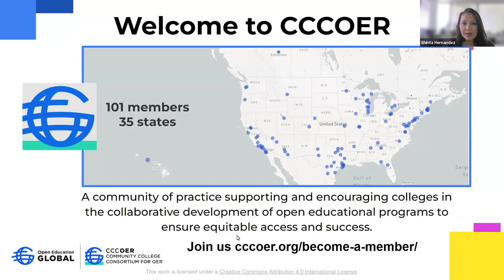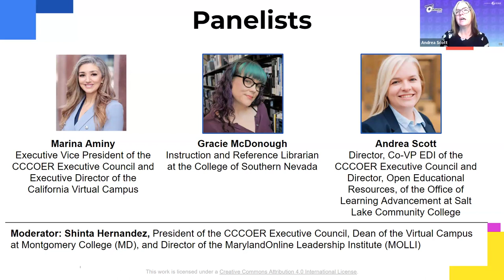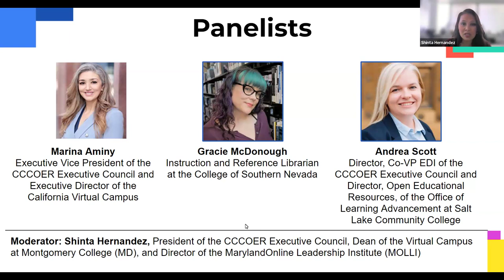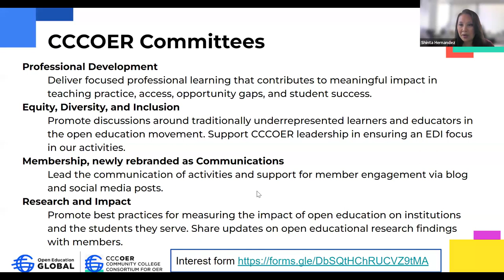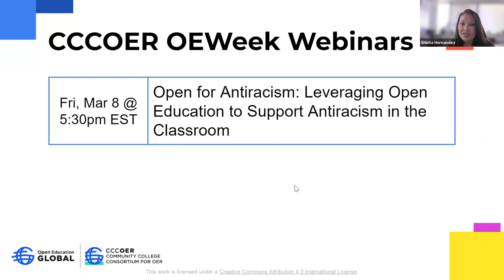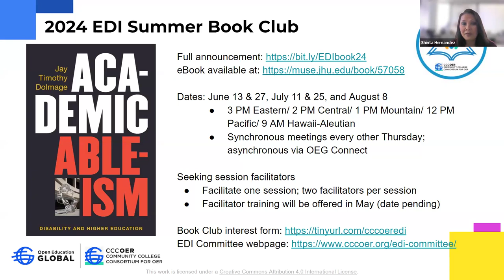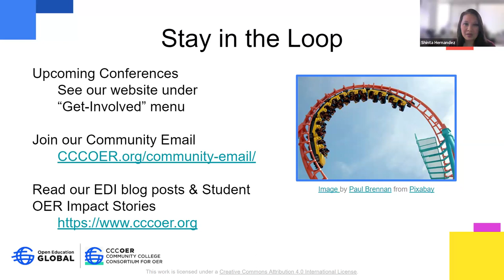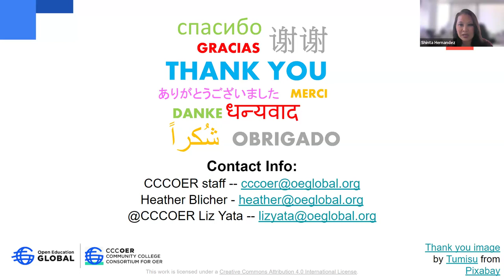CCCOER Membership and Benefits Panel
Don’t miss the opportunity to gain firsthand knowledge of the Community College Consortium for OER (CCCOER). The panelists will talk about access to traditional benefits, leadership opportunities, and the invaluable community of practice CCCOER offers. They will also share personal journeys of involvement with CCCOER, with insights into real-life networking experiences.